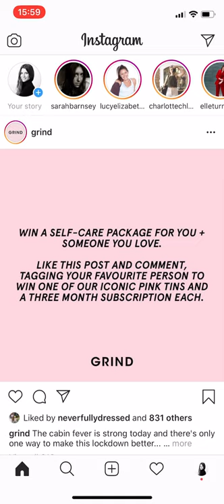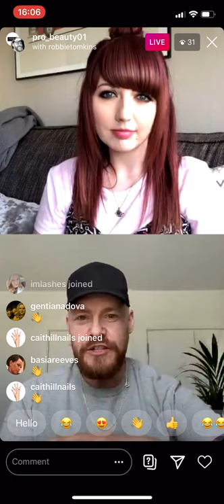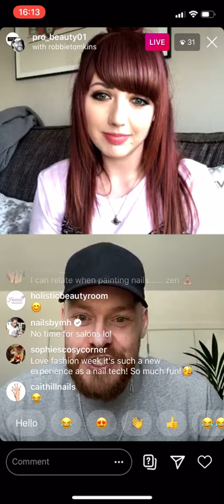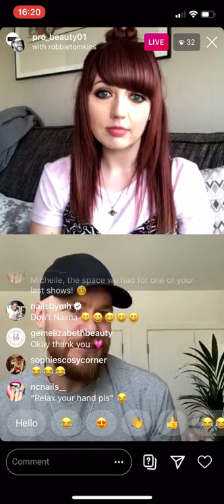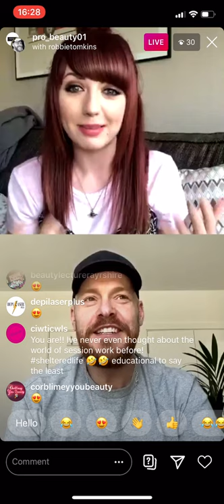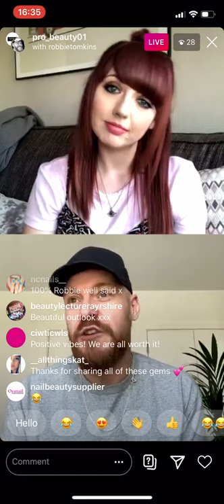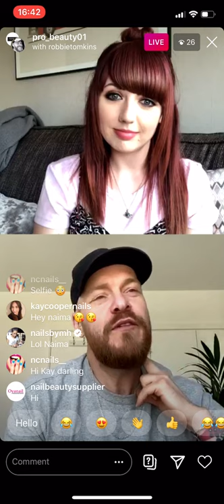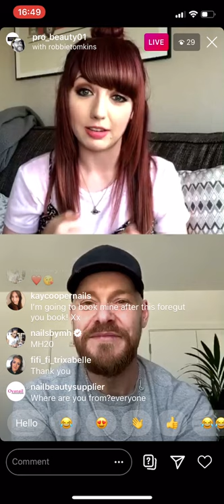PBLive: Robbie Tomkins on how to make it as a session tech after Covid-19 | Professional Beauty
Robbie Tomkins is one of the leading male manicurists in the UK. He shares his top advice with PB on how you can make it as a session nail tech after coronavirus, explaining how to break into the industry and land work, and the truth about the hours and money side of things.